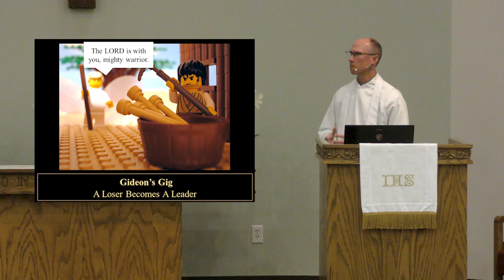Gideon: Warrior or Worrier? Gideon's Gambit-A Loser Becomes a Leader